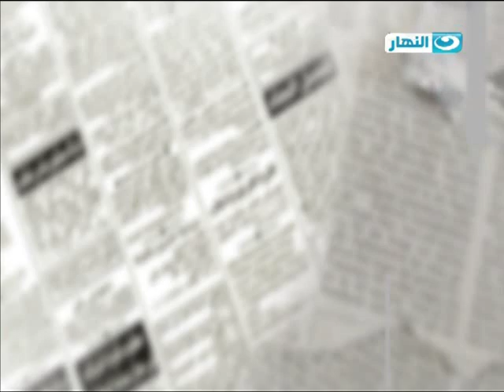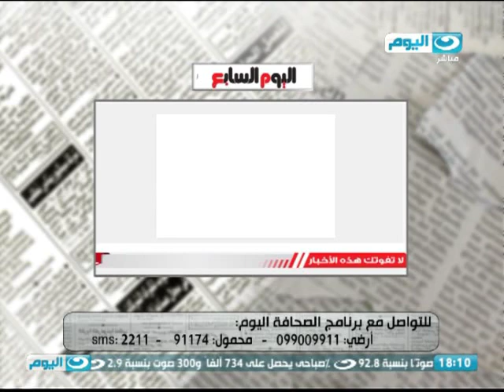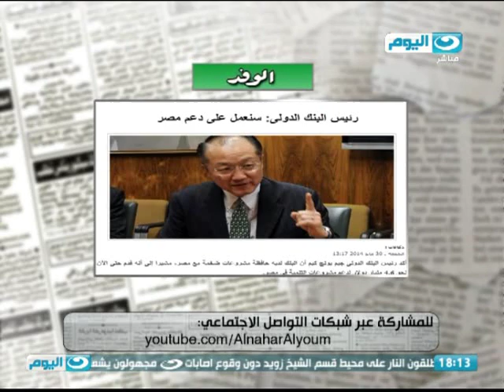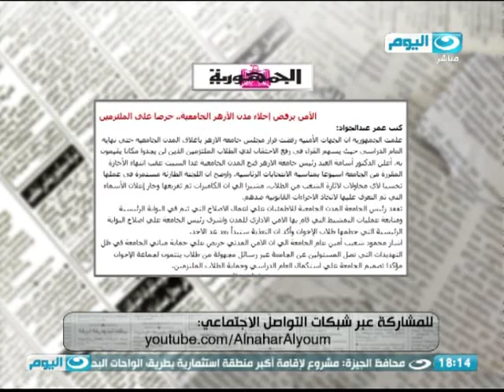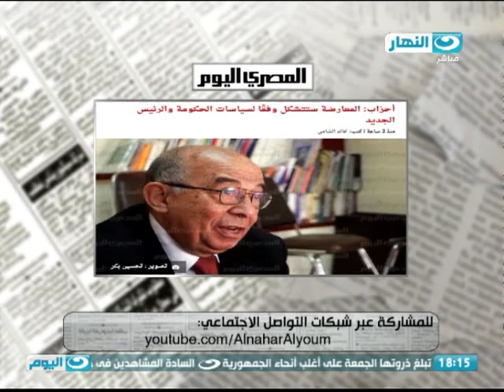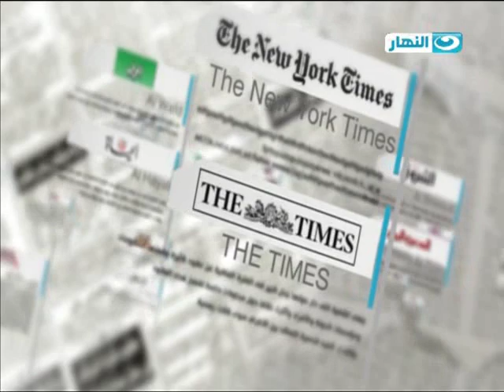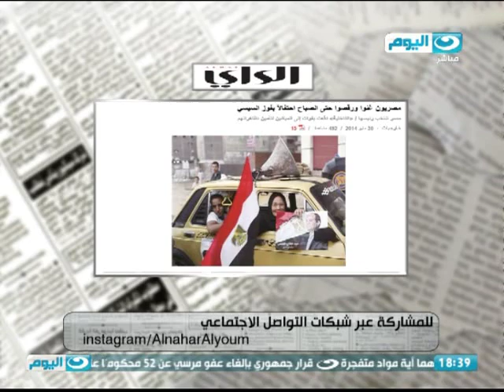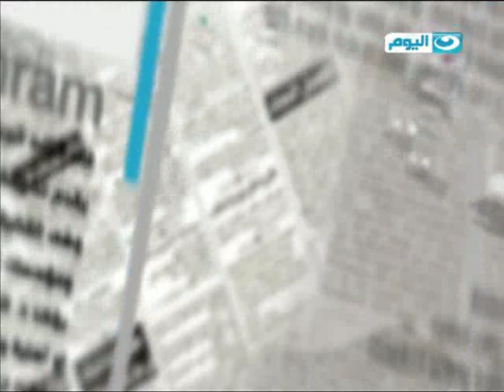الصحافة اليوم - حلقة عن المؤشرات الأولية لنتائج الإنتخابات الرئاسية